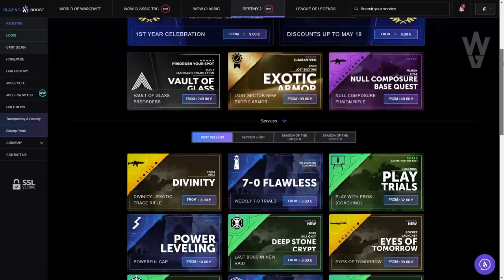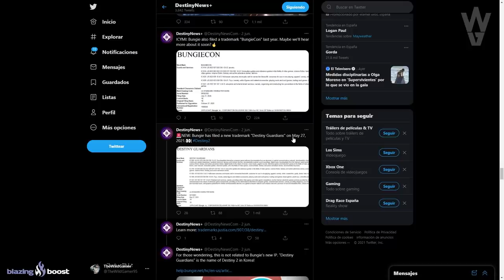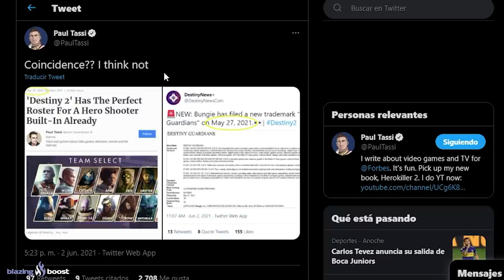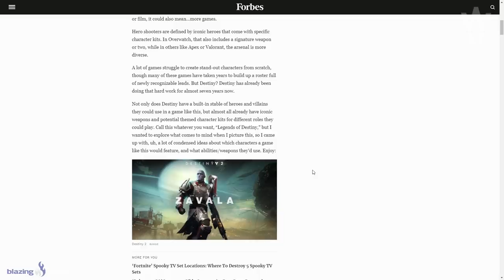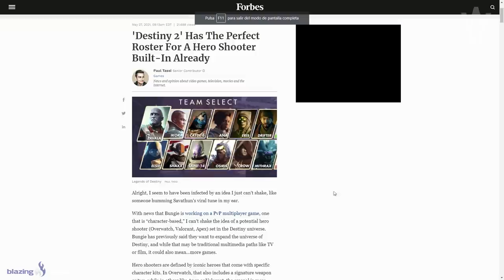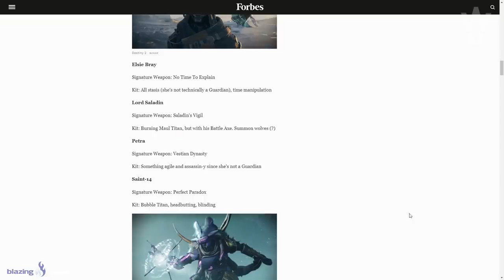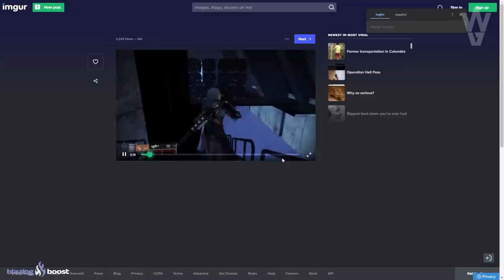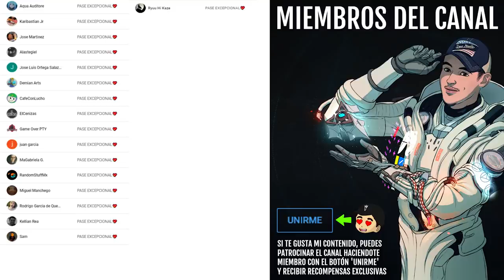BUNGIE REGISTRA *DESTINY GUARDIANS*! NUEVO JUEGO?! PORTAL EN ÚLTIMA CIUDAD y MÁS! | Destiny 2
0:00 Introducción
1:24 E3 2021 y posible revelación de Destiny 2: La Reina Bruja
2:23 Bungie registra de nuevo "Destiny Guardians"
3:45 BungieCon
4:37 Paul Tassi piensa que Bungie trama algo con "Destiny Guardians"
5:47 Articulo de Forbes y potencial nuevo juego de Destiny
7:19 Un desarrollador de Bungie hizo este Juego de Destiny de Peleas
8:12 Potencial nuevo juego de Destiny
9:45 Oráculos secretos en Costa Enredada
10:46 Portal y Oráculo secretos en Última Ciudad
12:05 Comparativa de gráficos D1 vs D2 (Cámara de Cristal)
13:01 Outro

BUNGIE trama algo con *DESTINY GUARDIANS*! NUEVO JUEGO?! PORTAL EN ÚLTIMA CIUDAD y MÁS! | Destiny 2
👌💯(*Muy Raro*)💯👌
Requisitos:
► ¡Sígueme!
• Accesorios Gaming 10% dto. Código wildgamer

► Comunidad de PS4: TheWildGamers
► Videos que pueden interesarte:
• EL SECRETO DEL GATO! VIEJO CHICAGO! NUEVAS ARMADURAS DLC! LABERINTO POSEIDO! D2 en PS2! | Destiny 2
• HA OCURRIDO ALGO MUY EXTRAÑO! HALO x DESTINY CROSS-OVER! EXOTICO OCULTO! NOTICIAS y MÁS! | Destiny 2

💠MI PC:
• CPU: AMD Ryzen 7 5800X 3.8 GHz 8-Core Processor
• GPU/ Gráfica: Gigabyte GeForce RTX 3060 12 GB
• PLACA BASE: Asus ROG STRIX B550-F GAMING (WI-FI) ATX AM4
• CPU Cooler: Corsair H100i RGB PLATINUM 75 CFM
• Memoria RAM: Corsair Vengeance RGB Pro 32 GB DDR4-3200 CL16
• ALMACENAMIENTO: Samsung 970 Evo Plus 1 TB M.2-2280 NVME
• TORRE: Corsair iCUE 465X RGB ATX
• FUENTE: Corsair 850 W